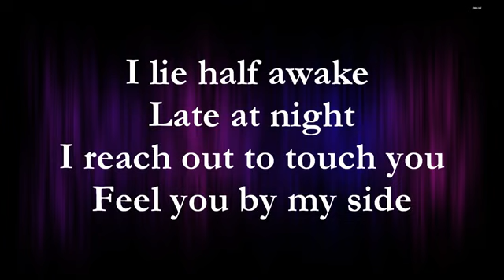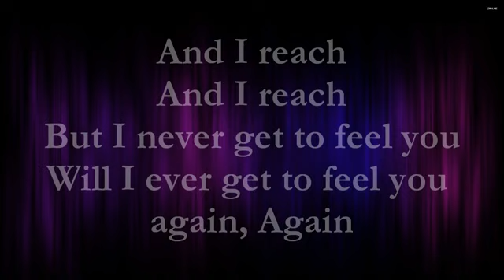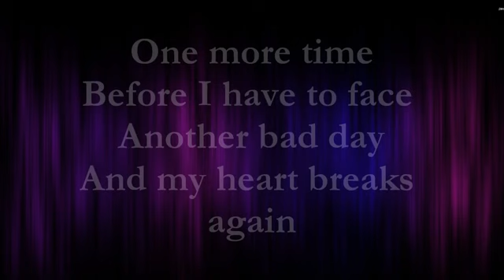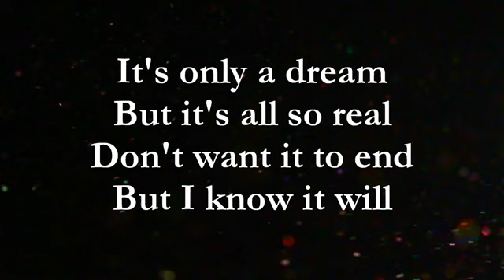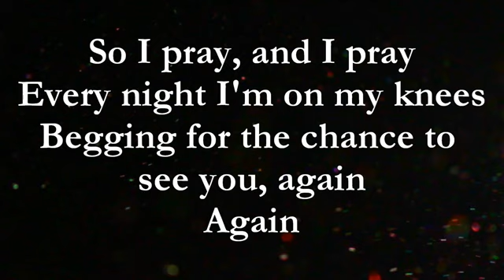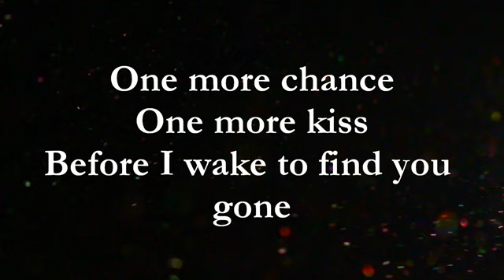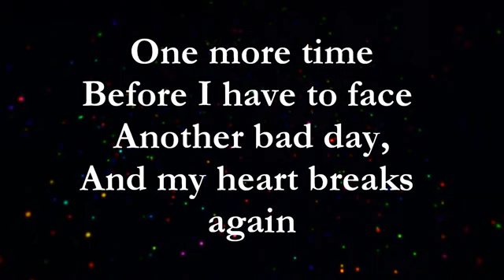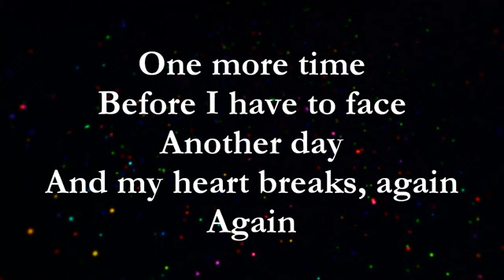One More Time - Kenny G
Song title: One More Time by Kenny G